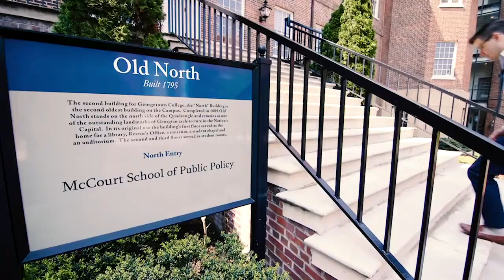2020 New Student Orientation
Welcome to the McCourt School!